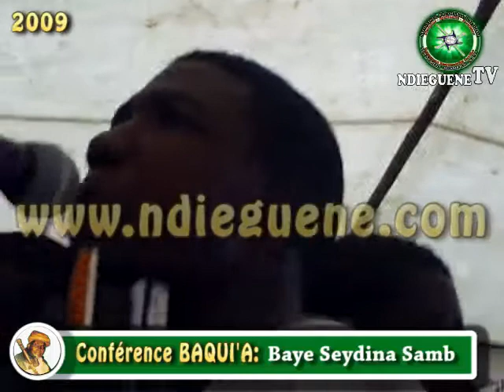Baye Seydina Samb Serigne Mounirou NDIEGUENE | Conférence Baqui'a 2009